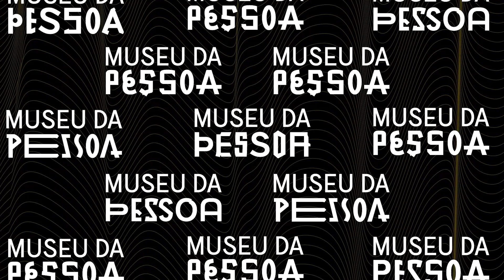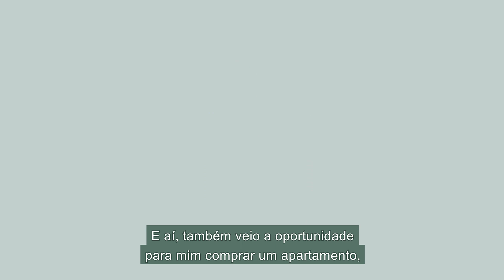Engajada na comunidade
Neste vídeo Bruna conta um pouco sobre sua trajetória profissional, a mudança de área de trabalho e o seu encontro com a área de tecnologia; sua experiência no estágio; seu reconhecimento e participação de lives dentro da comunidade de tecnologia; e de um episódio em que foi referência e inspiração para uma jovem.

Bruna Cristina Macedo dos Santos, mais conhecida como Bruna Chris Santos nasceu em São Paulo, capital, em 1986. Cresceu no bairro Vila Domitila, brincando muito na rua. Antes de terminar o ensino médio, engravidou, e após concluir o colégio precisou trabalhar para cuidar das filhas. Trabalhou em diversas empresas de telemarketing ao longo de dez anos, em alguns momentos em mais de uma empresa ao mesmo tempo, até descobrir a área de tecnologia e retornar aos estudos. Migrou de carreira por volta dos trinta anos e formou-se em Análise e Desenvolvimento de Sistema. Começou a estagiar, em seguida foi efetivada e começou a atuar na área de tecnologia, trabalhou em diversas empresas até tornar-se Desenvolvedora de Sistema no SENAI, onde trabalha atualmente, além de ser uma das organizadoras do PerifaCode. É mãe de três mulheres.
Esse projeto foi viabilizado pela Lei Federal de Incentivo à Cultura (PRONAC 204741), por meio do Ministério da Cultura, com realização do Museu da Pessoa e patrocínio da EY.